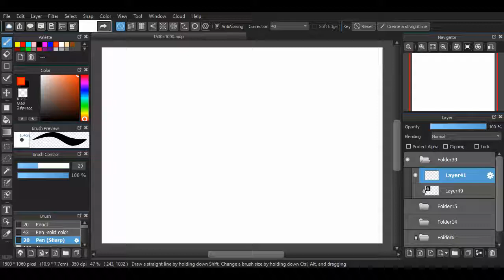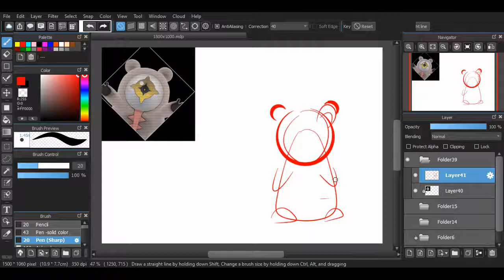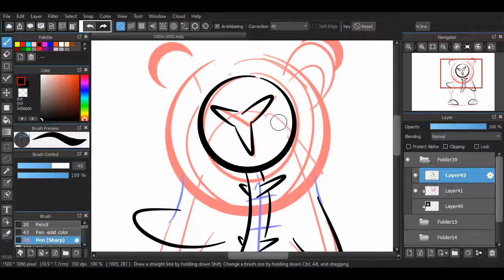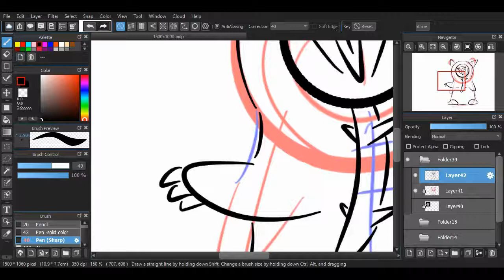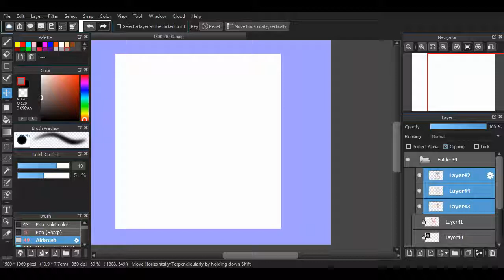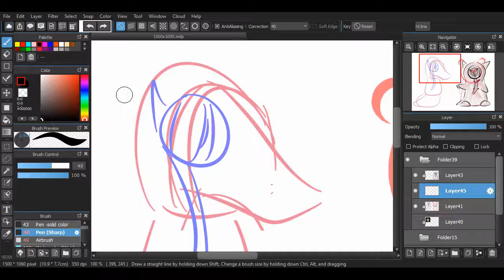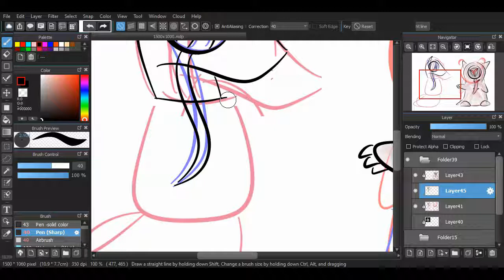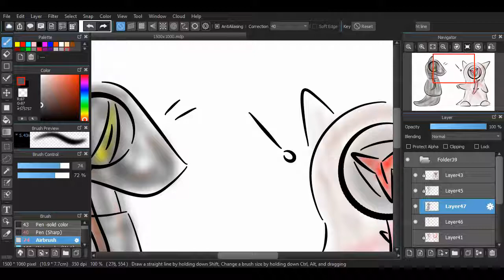Ai Ball Eye jelly-speeddrawing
So im just make a video to have for this september and of ocuse praper for inktober

PS not connet to the draiwng i realy looking on a new gumpla ,that be GM Sniper K9 ,i love the desing and that is sniper ...
You be interet to make a review of him in possibel futue ...